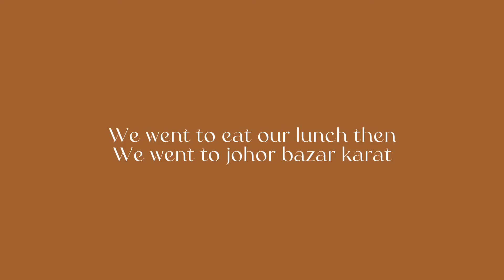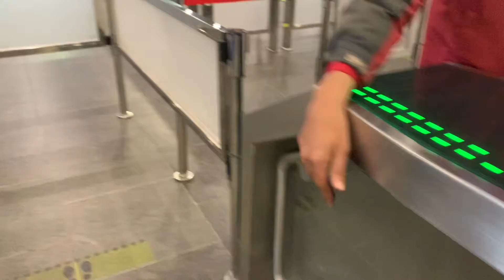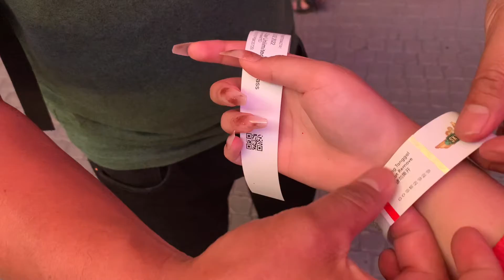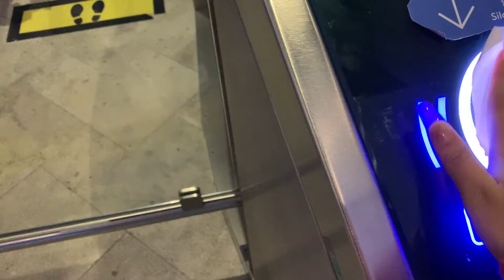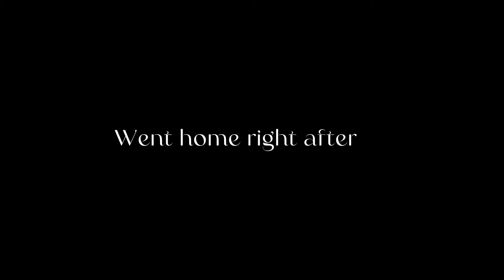Went to a holiday for a week before sending my sister off to her university ( day 1/2/3 part1)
Hey everybody im back!!! Im so happy that i got to film new vlog omg finally being able to post vlogs again .